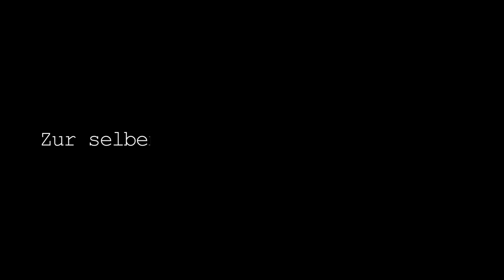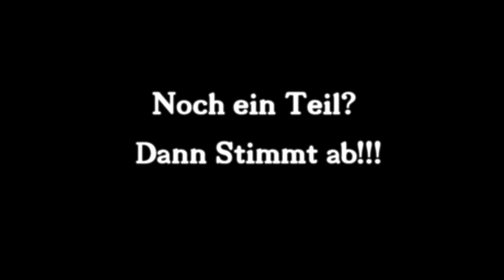Der große Untergang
Es passiert, die Welt geht unter - oder Bad Erlach zumindestens. Wollt ihr einen 2. Teil, dann stimmt ab!!

Ein großes Danke an die Bäckerei Woltron die uns erlaubt haben bei ihnen drehen zu dürfen.